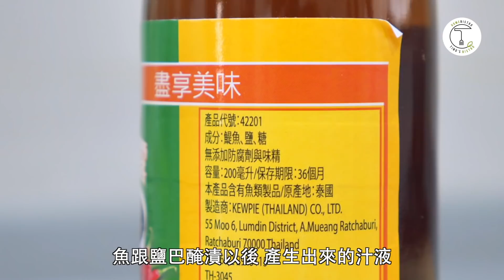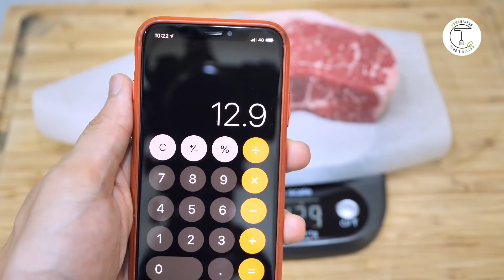「魚露牛排」可以模仿出乾式熟成的效果？獨特臭味經過三天之後竟然....！｜克里斯丁食驗室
這次的料理實驗我也是半信半疑的開始嘗試，最後的成品不能算是另我非常滿意🤷‍♂️只能說是一次有趣的嘗試。但因為魚露能夠明顯達到軟化肉質的效果，所以滿適合推薦給喜歡吃五分熟以上的朋友們～